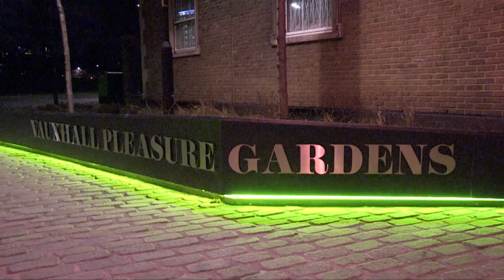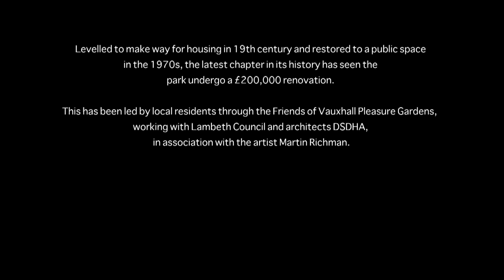Comedian and actor Paul O'Grady reopens Vauxhall Pleasure Gardens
Vauxhall Pleasure Gardens has a lavish history dating back to 1661.

It reached the height of its popularity and fashion in the 1800s when it became one of London's most popular sites of mass public entertainment.

Visited by Royalty, Jaquamo Casanova and the poet Shelley, the gardens hosted the premiere of works by Handel and Canaletto painted a famous view of the Grand Walk in 1751.

Levelled to make way for housing in 19th century and restored to a public space in the 1970s, the latest chapter in its history has seen the park undergo a major £200,000 renovation.

This has been led by local residents through the Friends of Vauxhall Pleasure Gardens, working with Lambeth Council and architects DSDHA, in association with the artist Martin Richman.

In recognition of its historic past, the park's original title of Vauxhall Pleasure Gardens has now been restored.

It was formally reopened by Paul O'Grady, comedian, television presenter, actor, writer and radio DJ on February 16th 2012.

the official London City Guide.